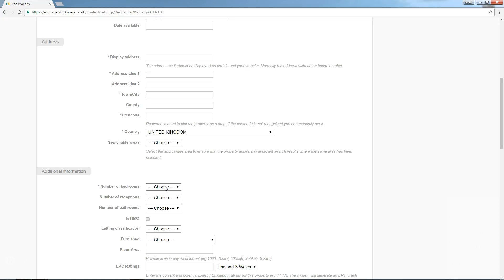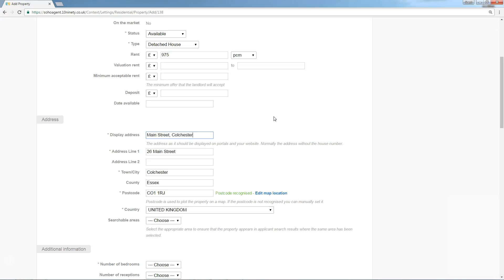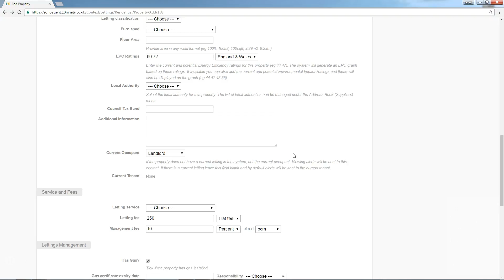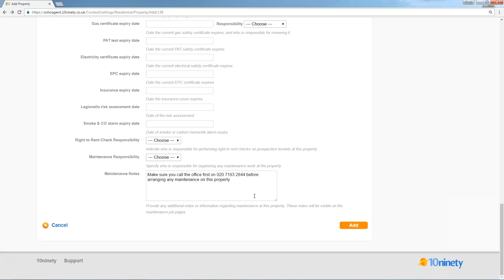Properties: How to add a lettings property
How to add a new lettings property onto the system